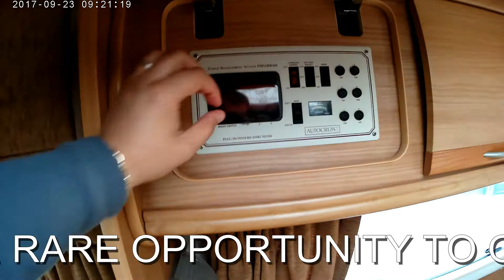FOR SALE 2005 AUTOCRUISE STARBURST 2.2 MANUAL DIESEL 2 BERTH 3 DOOR MOTORHOME